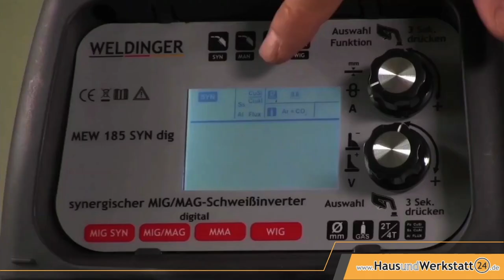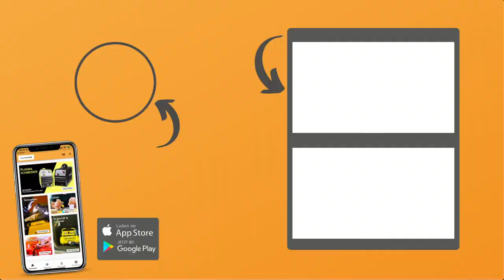WELDINGER WIG/MAG Schweißmobile für flexible Einsatzorte | Sind die Baustellentauglich? Was passt?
Wer auf der Baustelle schweißen muss, braucht ein gutes robustes Schweißgerät aber auch einen Wagen auf dem die Gasflasche und das Gerät mit Zubehör ihren Platz finden. Die neuen Schweißmobile von WELDINGER setzen da Maßstäbe hinsichtlich Stabilität und Baustellentauglichkeit.
Ob 20l oder 50l Flasche, beides möglich, selbst Inverter MAG Geräte können sicher transportiert werden.

Wir von HausundWerkstatt24 bieten dir in unserem Onlineshop über 8.000 Produkte rund um Haus, Werkstatt und Garten zu besonders günstigen Preisen an. Gern beraten wir dich auch persönlich in unserem Fachmarkt in Oranienburg nördlich von Berlin: Germendorfer Dorfstraße 37, 16515 Oranienburg.
in der Videobeschreibung sind Afilliate-Links. Wenn ihr über die Links etwas kauft, bekommen wir eine kleine Provision, ohne dass sich der Preis für dich ändert.